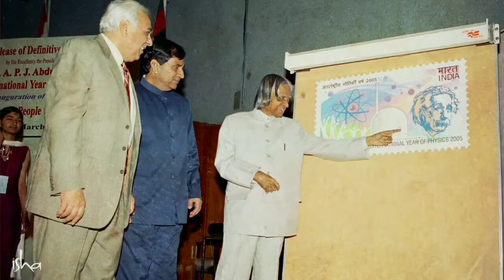Secrets behind Dr APJ Abdul Kalam success | அப்துல் கலாம் வெற்றிக் கதை | Sadhguru Tamil Translated